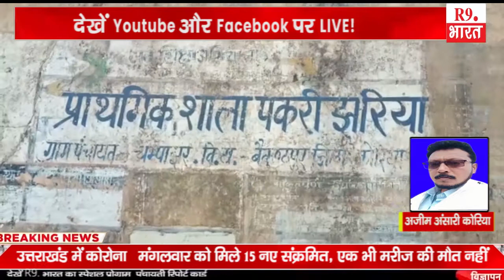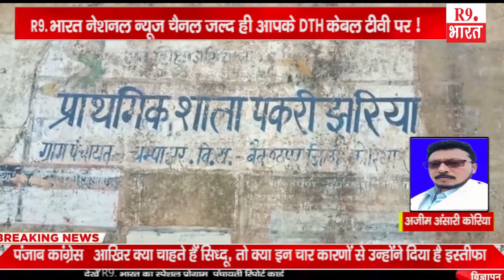खबरे छत्तीसगढ़ से.....................@FastUpdate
लक्ष्मण साहू गरियाबंद
अजीम अंसारी कोरिया
गोपी वर्मा छुईखदान